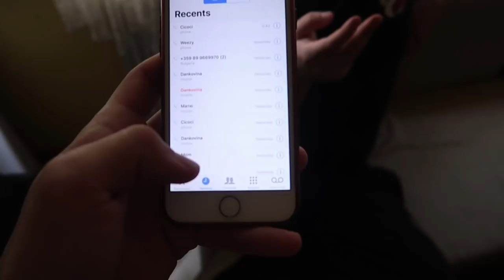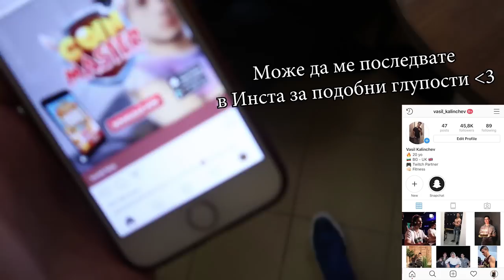Пауза Предизвикателство със Zakary